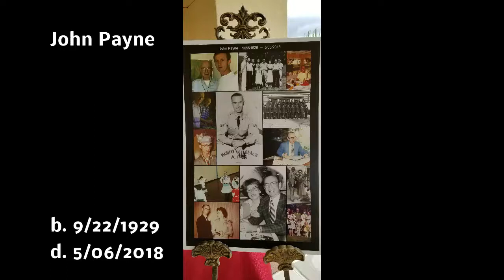John Payne Service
John Payne's memorial service at the Igo Veterans Memorial Cemetery